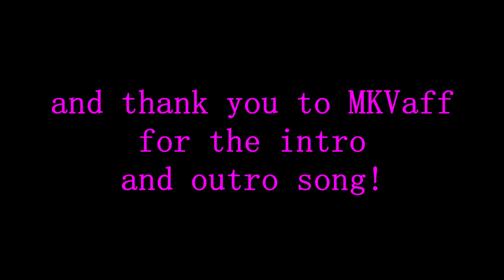Sixty Plays Castlevania: The Adventure [Part the Only]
Well, hello!  A recent Twitter poll means I'm playing Castlevania games now.  Enjoy a look at Castlevania: The Adventure starring Christopher Belmont!